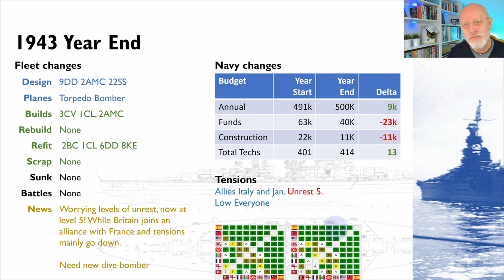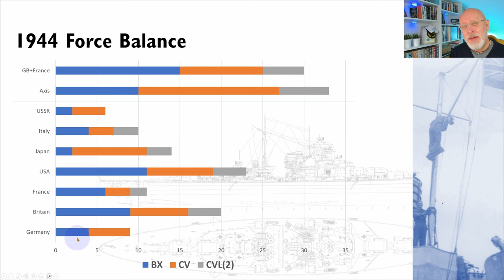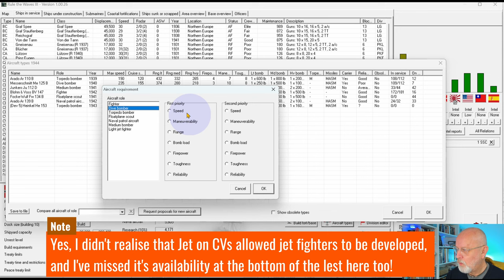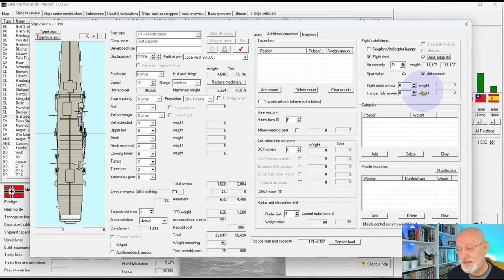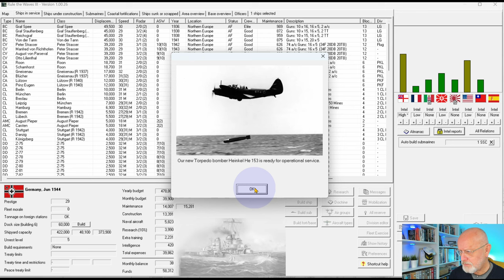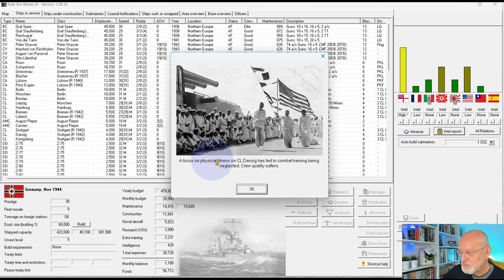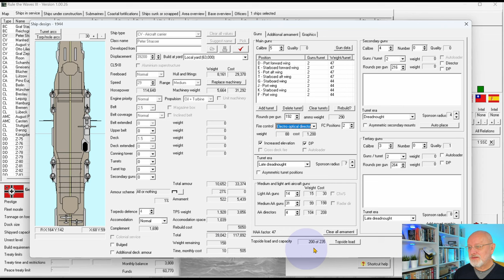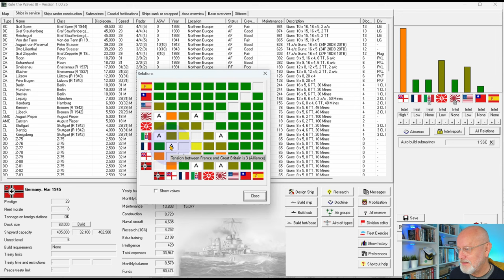24 Let's Play Germany 1935 | Rule the Waves 3 | Jets!!!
Internal unrest continues to climb, while tensions with the UK start to rise again. But the big news is that light jets are available and the whole CV fleet will need to be refitted to use them. Plus Q4 fire control radar is available, so all major ships will need a refit for that too.